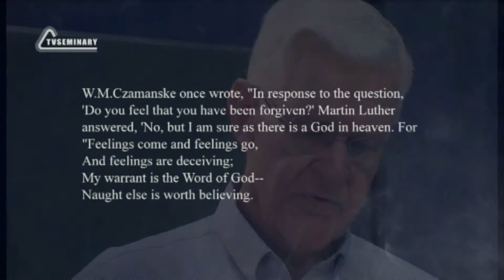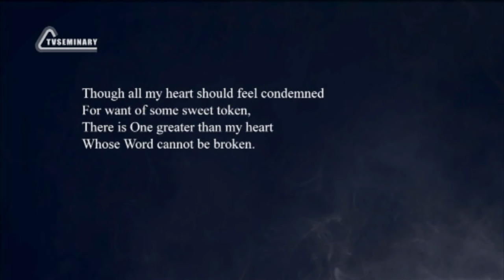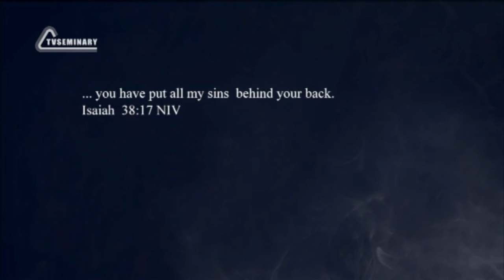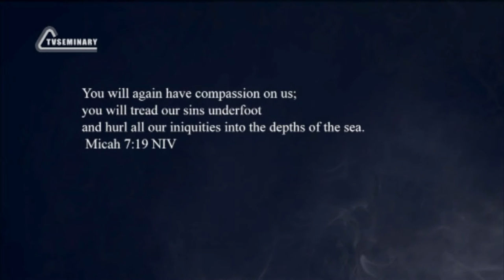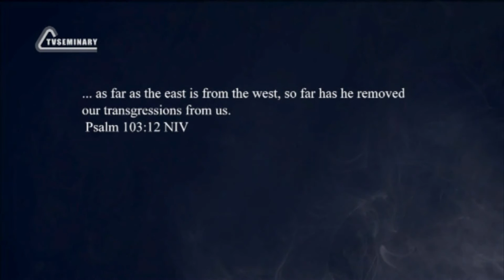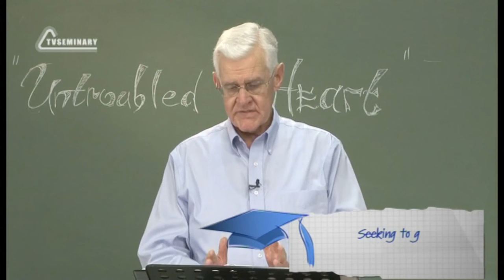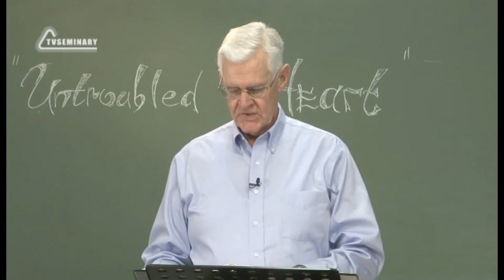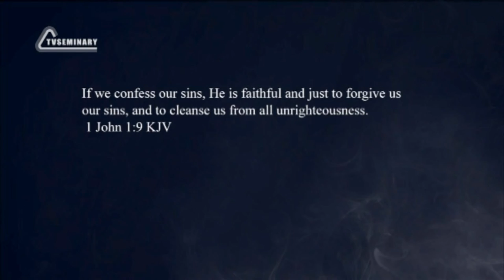PT223 Eng 8 Freeing the Changed Heart Powerful Reminders of God s Grace